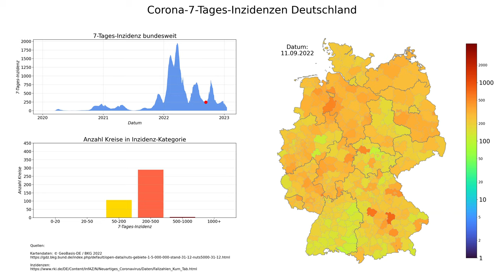Corona 7-Tages-Inzidenzen Deutschland (Stand 17.01.2023), animierte Karte im zeitlichen Verlauf